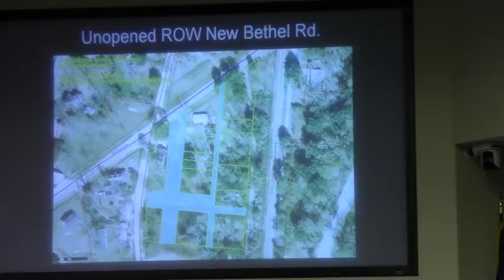5.c. Abandonment of Unopened Right of Way off New Bethel Road @ LCC 2012-02-28